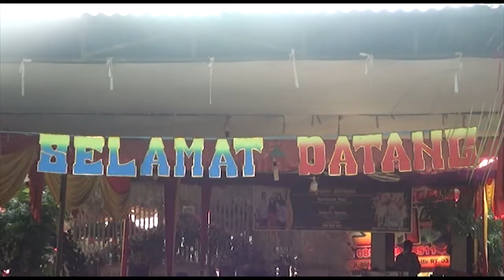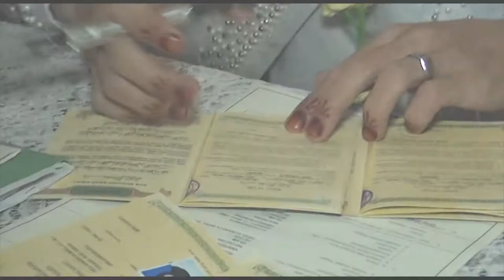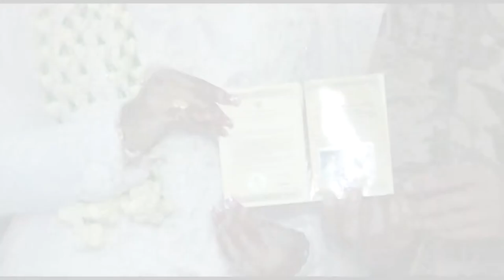Wedding Story#Reni & Yanto#Heppy Ending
WA for Bisnis Only   : 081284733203
TARMIZI Production Melayani Photo Digital Dan Video Shooting (Dokumentasi) DVD/Flashdisk.Dalam Rangka Resepsi Khitanan,Ulang Tahun,Pernikahan dan Event Perayaan lainnya,TARMIZI Production Juga Melayani Percetakan Seperti Undangan,Kartu Nama,Baliho/Spanduk Dan Lain-lain.TARMIZI Production Beralamat Di Jl.Poros Dusun II Bangun Rejo ( Depan Tower Telkomsel ) Desa Suka Raya Baru Dan Desa Sukamana RT.09 Blok Kubur (KAB.MUSI RAWAS KEC.STL ULU TERAWAS SUMATERA SELATAN) HP:~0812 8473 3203 facebook:~TARMIZI TAHER Youtube : Tarmizi Production